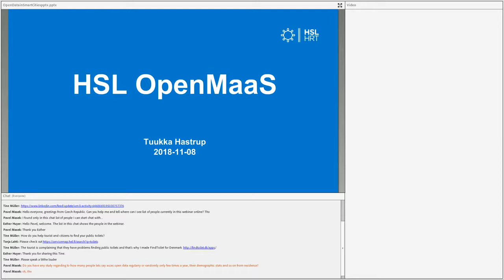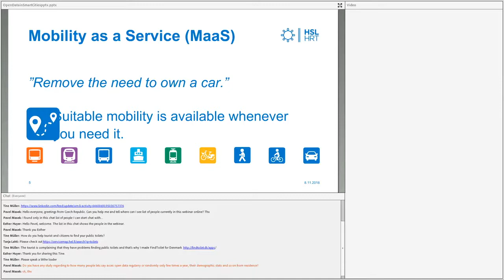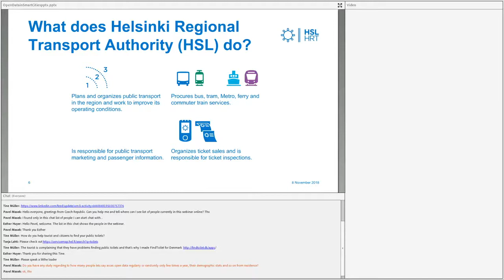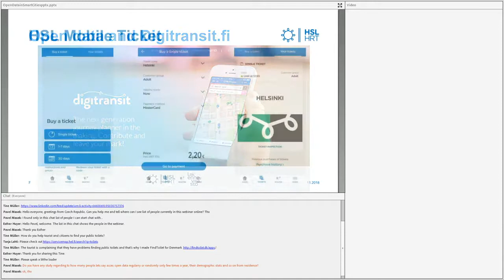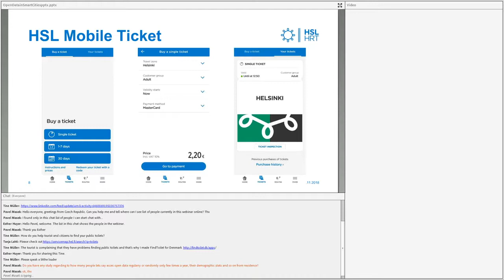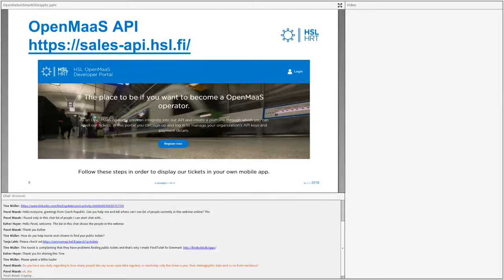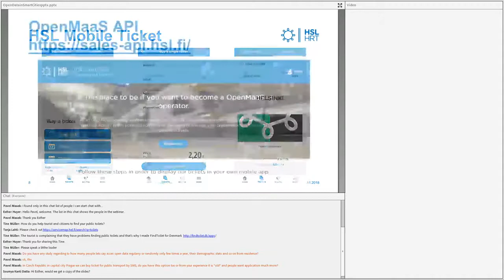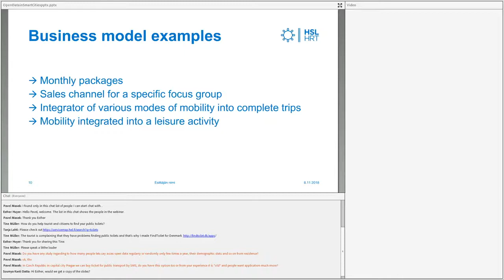Open data in Smart Cities – discussing roles, challenges and potential (part 2)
Tuukka Hastrup showcases Smart Mobility in Helsinki. By co-operating with stakeholders from the private sector and the public sector, seamless urban mobility is realised for citizens and visitors of Helsinki.

Learn how open data enables Smart City initiatives in Europe with examples from Helsinki and Prague from: Tanja Lahti, Tuukka Hastrup and Benedikt Kotel.

The Webinar: Open data in Smart Cities was hosted on 8 November 2018 at 1:00pm CET by the European Data Portal (currently: data.europa.eu).

For more information follow @EU_opendata or visit data.europa.eu